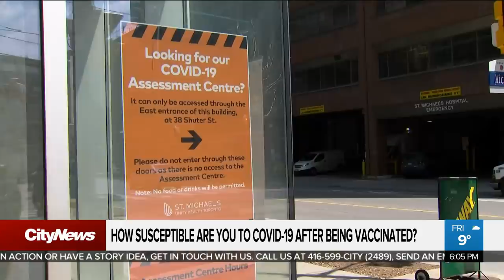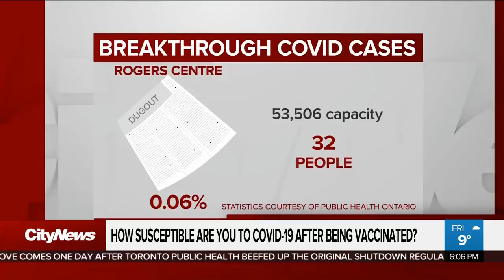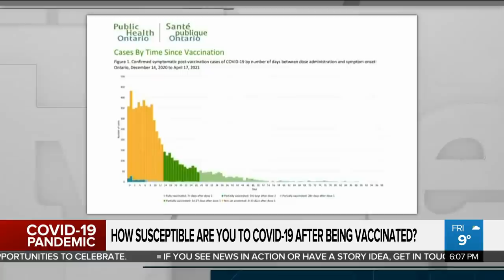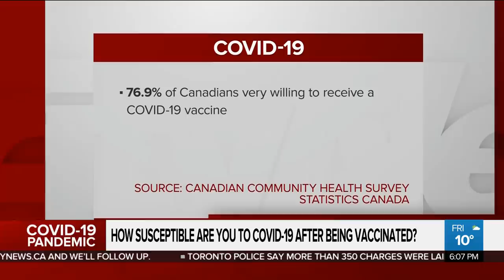Can you still get COVID-19 after you are vaccinated?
How susceptible are you to getting the coronavirus if you’ve already received at least one dose of a vaccine? Adrian Ghobrial breaks down a new health report on post-vaccine vulnerability.